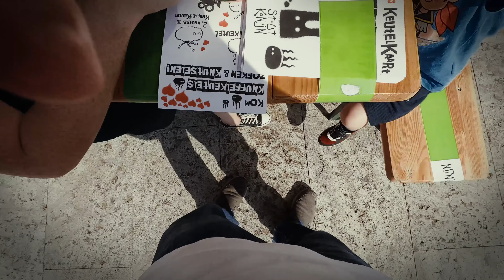Amsterdam Visit 2017 uitmarkt family vlog in UHD!!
Hi everyone find our final vlog in Amsterdam when we our summer holidays with Dad there. I hope you enjoy the views. we visted a Media and Culture event called uitmarkt

This is a Family friendly channel and is suitable for all ages, if you are under 13 you should seek your parents/guardians permission to watch this channel.